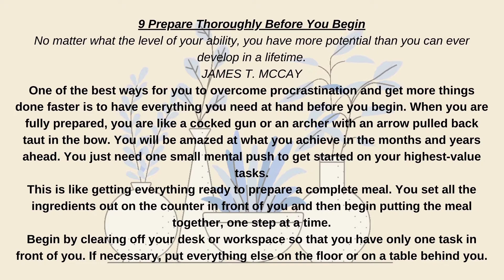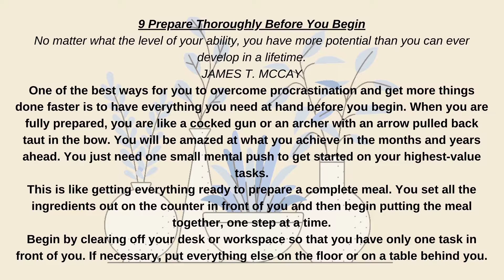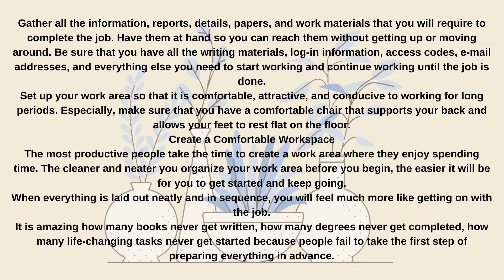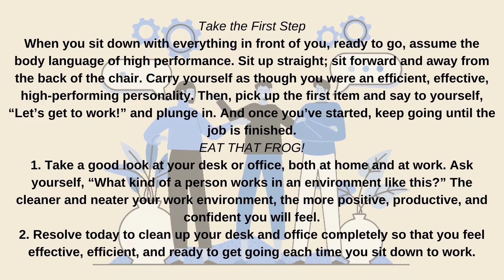Eat That Frog. AUDIO-BOOK of Eat That Frog (9~Prepare Thoroughly Before You Begin).